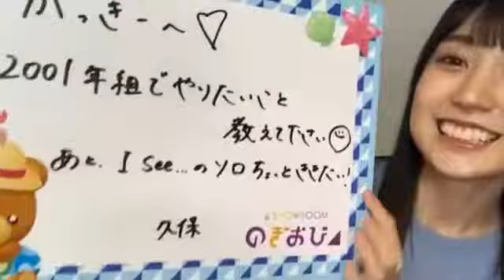【のぎおび 宿題】久保史緒里から賀喜遥香へ(200903-200904)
久保史緒里から賀喜遥香への宿題です。